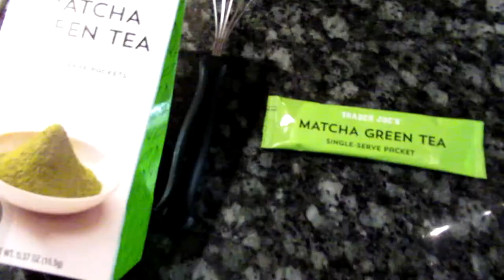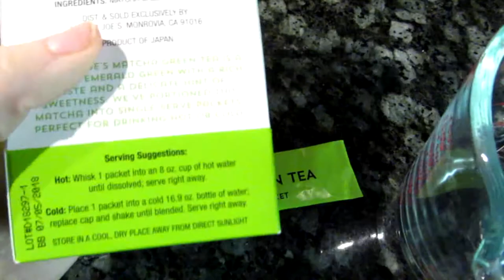Road Trip to See My Sister and Trying Matcha for the First Time! (March 13th 2018)